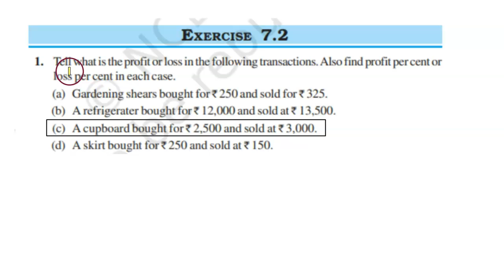A cupboard was bought for ₹ 2,500 and sold at ₹ 3,000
class 7th     Chapter -  7 ( comparing quantities )  EX 7.2      Q 1c